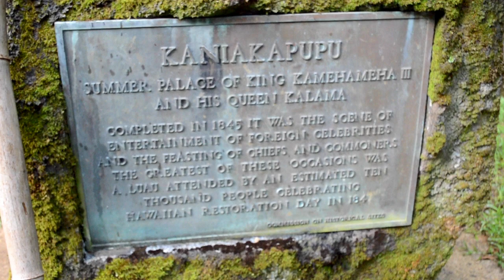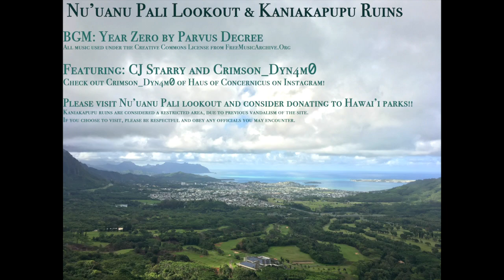CJ Starry: Nu'uanu Pali & Kaniakapupu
Join me on a hike to the hidden Kaniakapupu ruins and a visit to the Nu'uanu Pali lookout on Oahu, Hawai'i!

Kaniakapupu is the site of the summer palace of King Kamehameha III and Queen Kalama, active in the 1800s. It was completed in 1842, and was believed to host a Luau of over ten thousand people on Hawaiian Restoration day in 1847.

Kaniakapupu ruins are considered a restricted area, due to previous vandalism of the site. If you choose to visit, please be respectful and obey any officials you may encounter. In addition, it is recommended you submit for a permit to take the Lulumahu / Kaniakapupu hike.

𝄆 Credits:
𝄢 Photo in opening splash taken by Crimson_Dyn4m0
𝄫 Video Featuring: CJ Starry and Crimson_Dyn4m0 of Haus of Concernicus -- check them out on Instagram!!